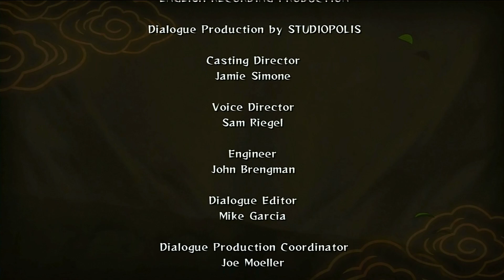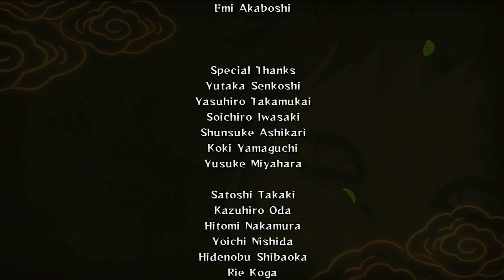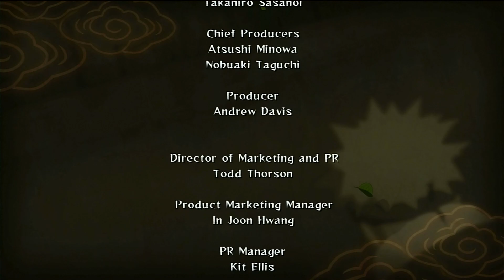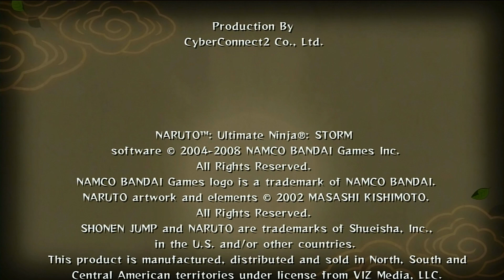Naruto Ultimate Ninja Storm (Ps4) Playthrough Part 27: The Final Battle + Credits